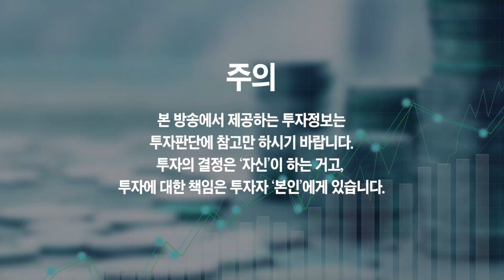2022년 부동산 집값은 지금보다 오를까? 떨어질까? (부동산 읽어주는 남자 정태익)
2022년 부동산 집값은 지금보다 오를까? 떨어질까? (부동산 읽어주는 남자 정태익 2부)

1주택자 갈아타기 전략, 어떻게 해야 할까?
부동산 집값 내년에도 오를 거 같은 진짜 이유